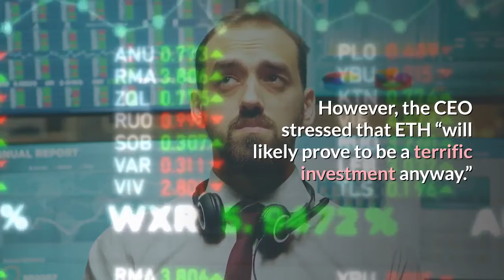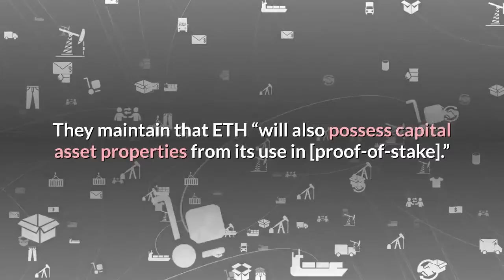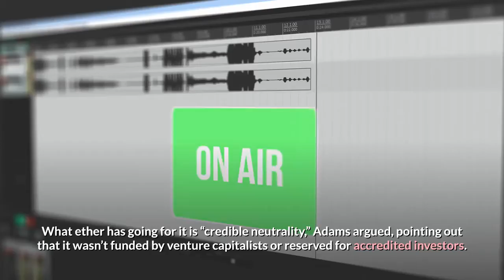Ethereum Is Not Money Trigger Tested Again And It Still Works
As the two largest cryptoassets by market capitalization - bitcoin (BTC) and ethereum (ETH) (plus several thousand other coins) - are competing for new money in a crypto beauty contest, the resurfaced question whether ETH is money once again added fuel to the fire. While the traditional financial world does not consider BTC to be money, many BTC fans are of the same opinion about ETH. The debate surrounding ETH and its use case as money has been thrust into the spotlight once again, thanks to Ryan Selkis, founder of US-based major crypto researcher Messari. Selkis published a mega-report entitled Crypto Thesis for 2021, which has a whole section called “ETH Isn’t Money.” While some hardcore Ethereans were quick to react to this statement, even some members of Messari’s own team do not agree with their boss. However, the CEO stressed that ETH “will likely prove to be a terrific investment anyway.”“A commodity that secures transactions on the world’s most valuable computing platform (gas for throttling, staking for processing), and that can be ubiquitously leveraged as collateral within a burgeoning new financial system, is plenty valuable. I love ETH, and I own a bunch,” he said. Also, Selkis pointed to Ryan Watkins and Wilson Withiam, senior research analysts at Messari, who “just wrote a BIBLE on Ethereum 2.0” and they “disagree” with his own report’s section on ETH “pretty much point for point.”Among their arguments, the analysts made the case that on the proof-of-work (PoW) chain, “ETH possesses store-of-value and commodity properties from its use as money and gas.” They maintain that ETH “will also possess capital asset properties from its use in [proof-of-stake].” They argue:According to them, this combination will provide ETH with an unprecedented combination of attributes from each of the three asset superclasses: capital assets, commodities, and stores of value, respectively.“And it may also create a constant tug of war for ETH demanded by each use case,” they said. Meanwhile, the debate moved into the Bankless podcast this week, hosted by ETH supporters Ryan Sean Adams and David Hoffman. For their part, the Bankless duo was prepared to defend ETH on each and every one of Selkis’ points. According to Adams, ether is a full market cycle behind bitcoin. He fielded Selkis’ argument on bitcoin as a dominant player with no rivals vs. Ethereum’s many competitors, saying that the case is “much overstated.”What ether has going for it is “credible neutrality,” Adams argued, pointing out that it wasn’t funded by venture capitalists or reserved for accredited investors.“It’s already crossed the gauntlet to become a decentralized network. Even the US Commodity Futures Trading Commission said the two cryptoassets that are commodities are bitcoin and ether,” said Adams.